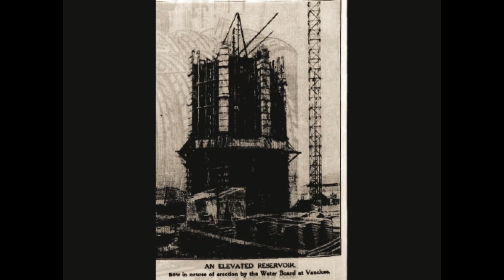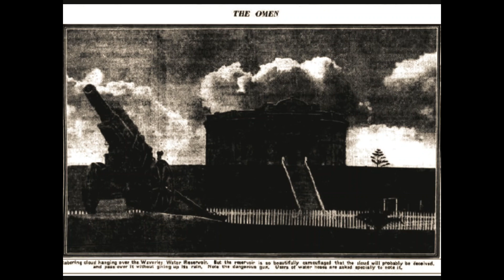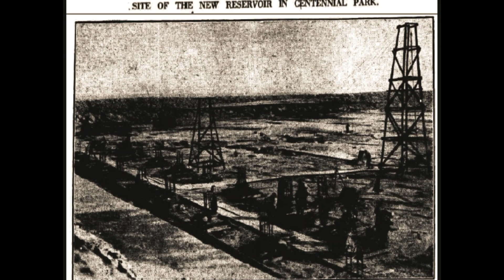BONDI | Vaucluse | Centennial Park WATER reservoirs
Old Reservoirs of the Eastern Suburbs, Waverley, Centennial Park, Bondi and Vaucluse

Bondi Beach: Exploring the History of Sydney’s Iconic Shoreline
In this video, we take a deep dive into the history of Bondi Beach, one of Sydney’s most famous and beloved locations. Perfect for history enthusiasts, old residents, and surfers who spent their youth riding the waves, this video will transport you back in time to discover how Bondi Beach has evolved over the decades. From its early days as a small coastal village to its rise as a world-renowned surfing destination, we’ll uncover fascinating stories and moments that shaped the Bondi Beach we know today.

For locals who remember the beach's transformation and those curious about its rich past, this video offers a nostalgic look into the lives of old surfers and the vibrant community that once lived and thrived around the beach. Learn about Bondi’s cultural significance, its famous surf culture, and how it became the heart of Sydney’s beach scene.
Whether you're reminiscing about the past or new to the area, this historical journey of Bondi Beach will give you a deeper appreciation for its unique place in Australian history.

Bondi Beach History Channel